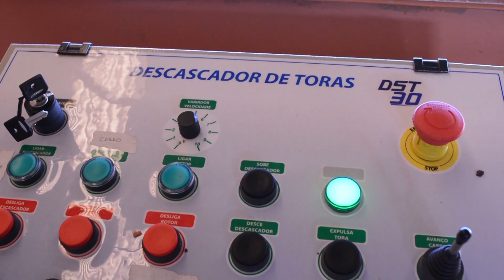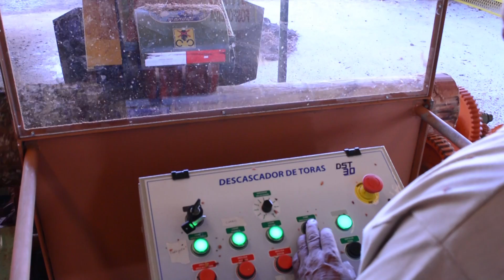Descascador de Toras | Log debarke | Peladora de rollos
Descascador de Toras – DST;
Log debarker  - DST;
Peladora de rollos – DST.